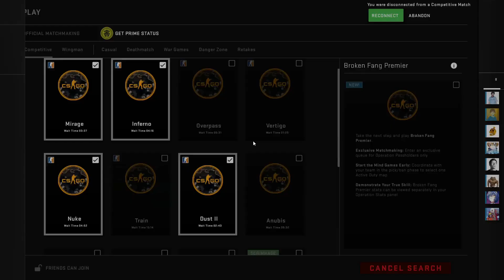wagwan my drilla